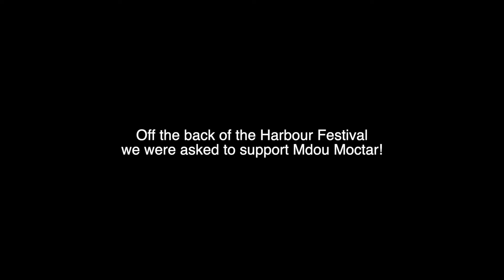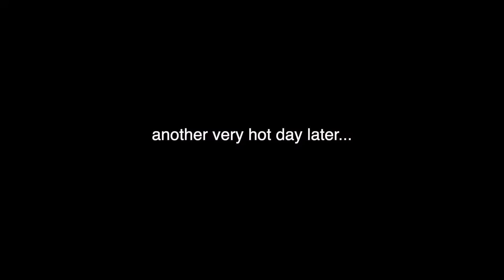King Heron Gig Vlog | Bristol Harbour Festival and A Go Go at the Gallimaufry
Here's what we got up to over a busy couple of days and two cool gigs, during the heatwave of 2022. It was great to play at Bristol Harbour Festival, and very exciting for me personally to play John Scofield's album 'A Go Go' at our favourite venue in Bristol, the Gallimaufry.

We don't vlog every gig as it might get repetitive - just the ones that are particularly cool or interesting!